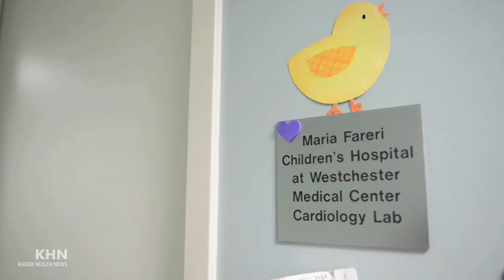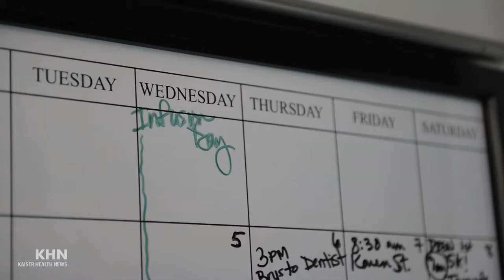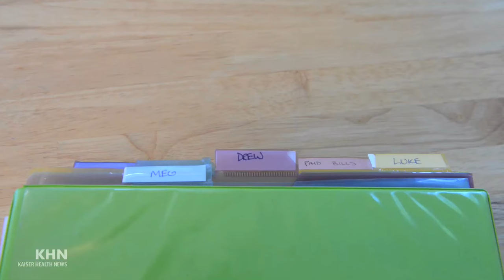KHN Video: Warrior Luke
Luke Whitbeck’s life was saved by a rare disease drug, but it costs $300,000 a year. (Heidi de Marco/KHN)